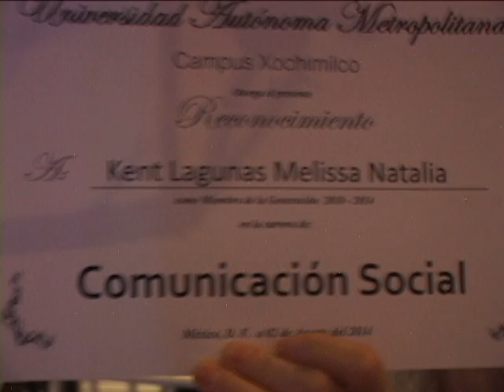Graduación Melissa pm 03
Graduacion Melissa